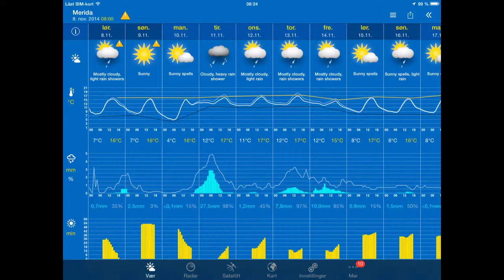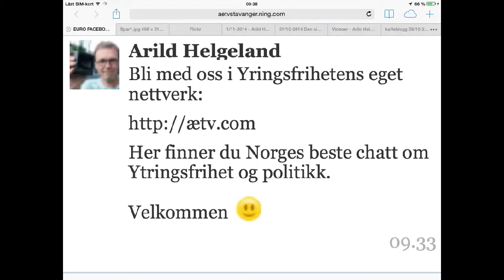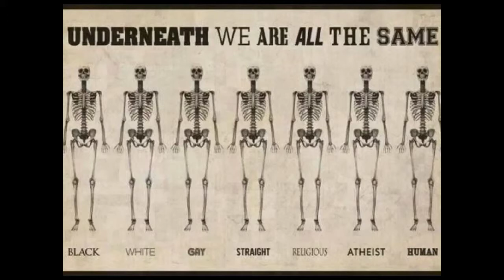Tiempo / Været 8/11-2014 Mérida y Stavanger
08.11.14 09:00 Merida: mostly cloudy 12°C. Vind:Rot./1 m/s.